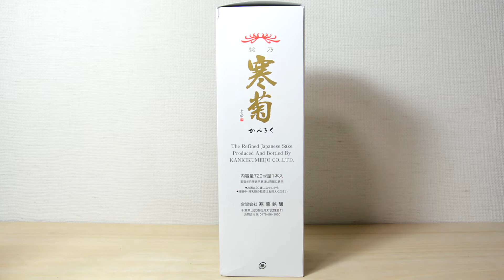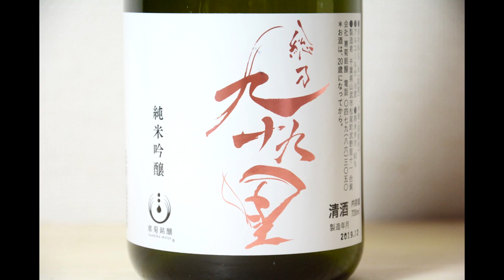【Belajar bahasa jepang #568】純米吟醸 総乃九十九里 一度火入れ 寒菊銘醸 Fusanokujukuri kankikumeijo